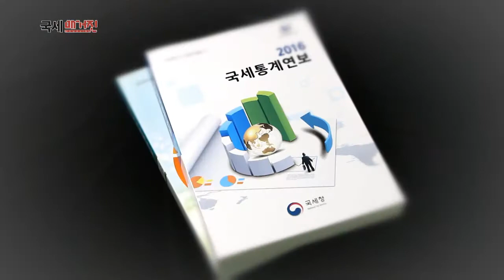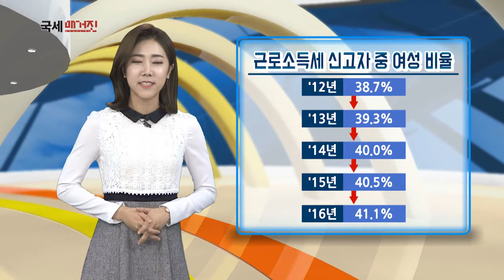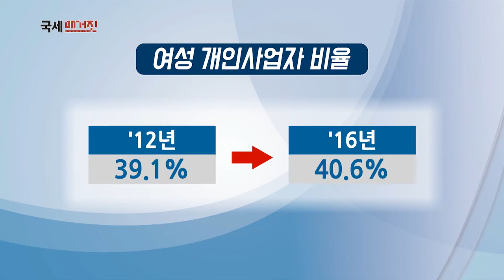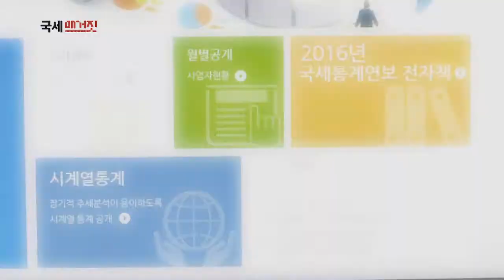2017년 국세통계연보 발간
대한민국 근로소득자의 평균 급여부터 억대 연봉자 수까지
2017년 국세통계연보로 알아보는 다양한 생활정보!! 잠시 후에 알아봅니다.